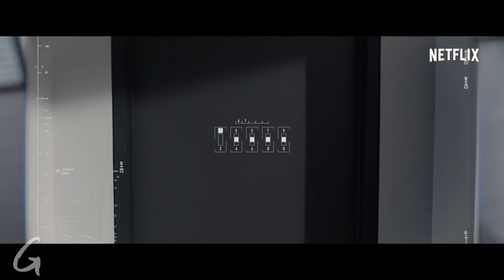Anon Bande Annonce VOSTFR (FILM Netflix - 2018)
Prochainement
Dans un futur proche, la fin de la vie privée et de l'anonymat a permis d'éradiquer le crime. Quand un détective croise la route d'une femme qui ne devrait pas exister, il réalise que la criminalité n'a pas réellement disparu...